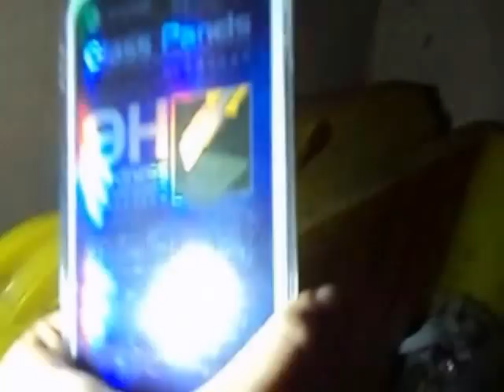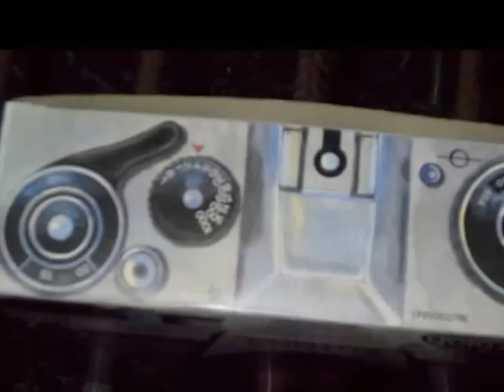Znalazlem drobne agd,przy kuchenne,,porcelane,zab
Znalazlem drobne agd,przy kuchenne,,porcelane,zab,śmietnik śmieci hasiok rupiecie wystawki prlDumpster Diving Poland live 31 pazdziernika 2015 Kraków